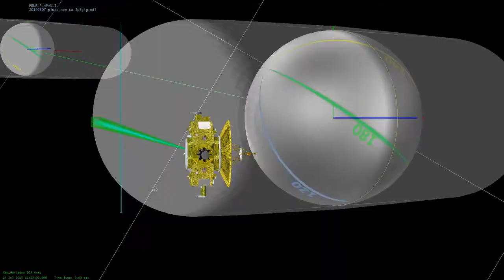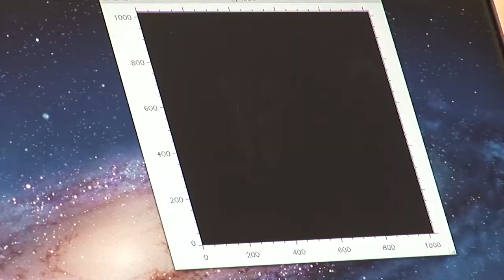Mission to Pluto: Science and Teamwork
Joe Peterson, manager of the New Horizons Mission Science Operations Center, talks about the science and teamwork behind the first mission to explore Pluto and the Kuiper Belt.